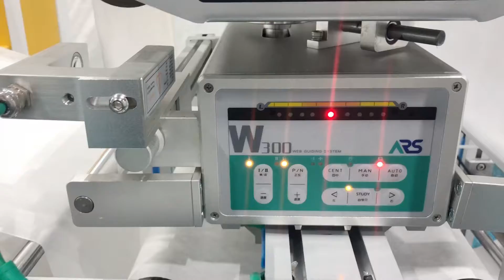120-150片每分钟鱼形kf94一拖一口罩机，11伺服7步进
Thanks for visiting my video. we are source supplier of different kinds of mask machine.

What we can provide:

1. Cup mask machine
2. KN95 mask machine
3. KF94 mask machine
4. Flat mask machine
5. Mask packing machine